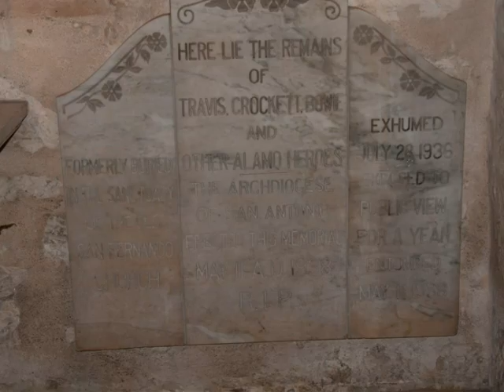B&R Church Pictures